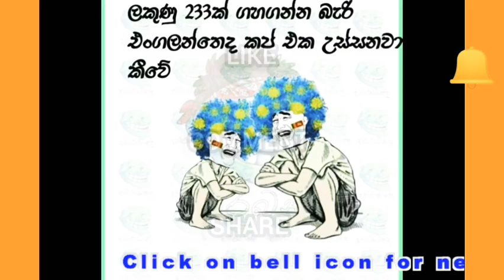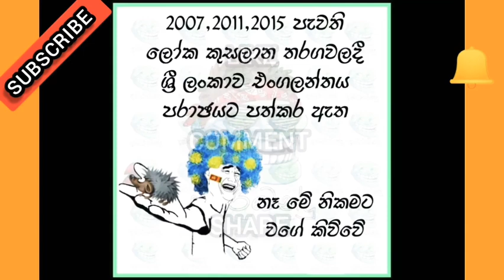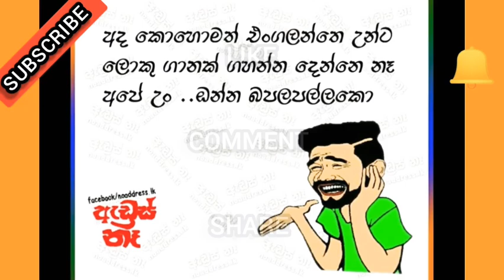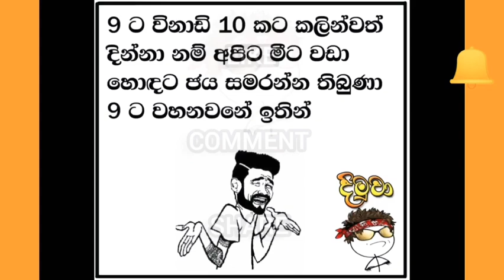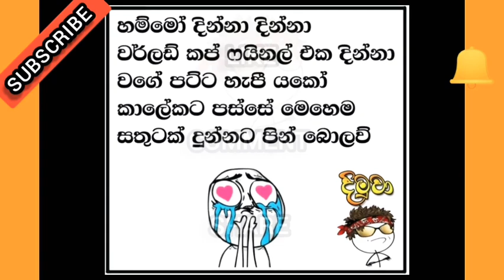Sri Lanka vs England - SL vs Eng Wourld Cup Match 2019 Highlighted FB Posts (Episode 2)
Here you can see the Facebook posts for SL vs Eng wourld cup match 2019.